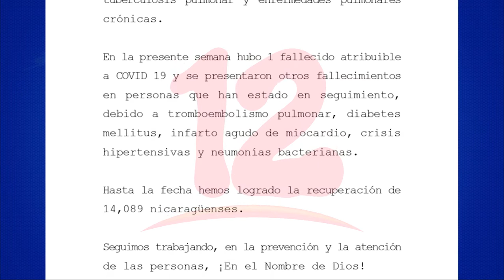MINSA reporta aumento leve de casos de covid-19 en la última semana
Noticias12Nicaragua MINSA reporta aumento leve de casos de covid-19, contabiliza 49 contagios en la última semana.